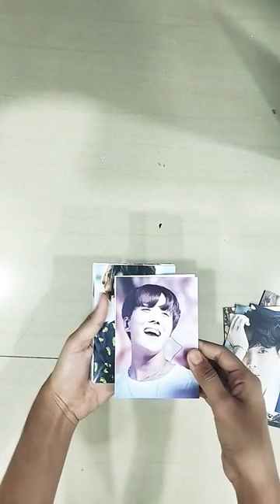Jung ho seok photo cards 💜💜😀